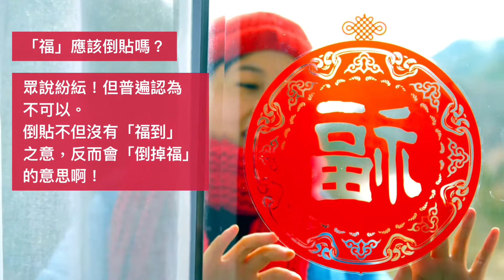農曆新年 2022｜新年 習俗｜初二 開年 為甚麼｜新年 揮春 貼多久｜為甚麼 派利是🧧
✅ 大家還想看甚麼內容的影片，記得告言告訢我啊🤗
✅ 你的 Like 是我的動力 💗
✅ 逢星期一上載新影片！下次見！👋

💢香港 疫情 第五波 來了！
💢政府決定今天起關閉健身房等多個處所，
💢初步是14天，但 第5波 疫情 來勢洶洶的
💢大家都覺得應該會關閉到農曆新年後了……
💢在這段時間，沒工開的Mandy唯有順其自然，活在當下吧！🤗

接下來你不想錯過的影片